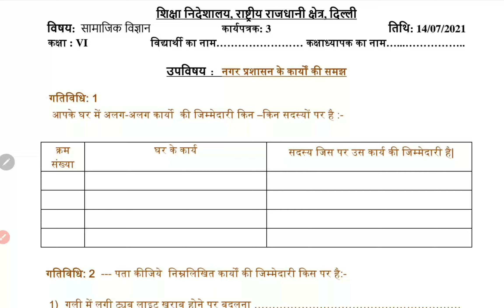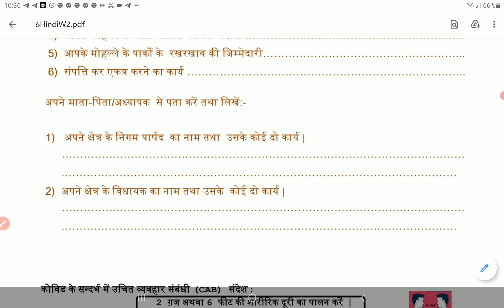Class 6 Social Science worksheet 3 Hindi Medium 14 july 2021 | 6th SST worksheet 3 14 july| PCMB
Class 6 Social Science worksheet 3 Hindi Medium 14 july 2021 | 6th SST worksheet 3 14  july| PCMB DIGITAL GURUKUL